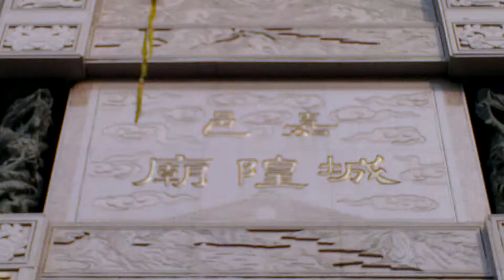廟會繞境 嘉義市 城隍廟 8